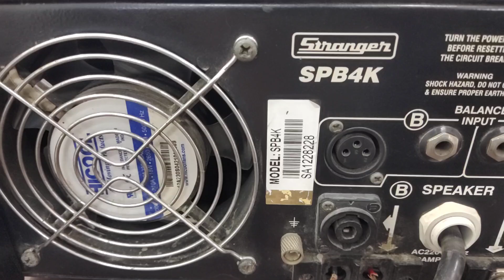DJ Love 28000 price मोहम्मदपुर आजमगढ़